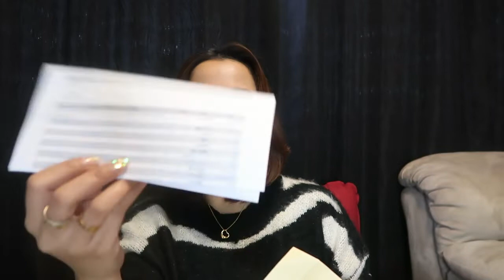BALENCIAGA VILLE CAMERA BAG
REVIEW BALENCIAGA VILLE CAMERA BAG